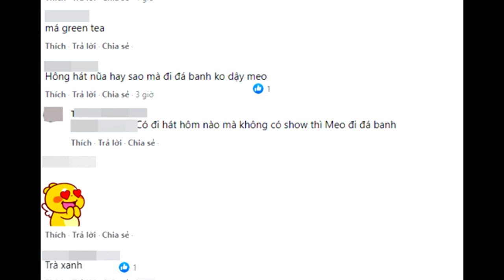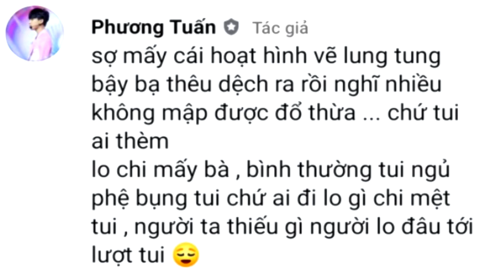JACK Lên Tiếng Đính Chính Chuyện BỊ FAN NỮ SỜ MÓ || Các Đom Đóm Vẫn Thấy Khó Chịu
Sau những chỉ trích trước hành động sờ mó của một fan nữ, Jack lên tiếng giải thích và cho rằng câu chuyện đã bị thêu dệt.
Trước đó, một tài khoản Tiktok đã đăng tải đoạn clip ghi lại cảnh Jack bị chấn thương, di chuyển có phần khó khăn trên sân cỏ. Tuy nhiên, các cư dân mạng lại vô cùng bất ngờ và tỏ ra tức giận trước sự xuất hiện của một cô gái lạ mặt có hành động đụng chạm vào cơ thể khiến anh chàng tỏ rõ thái độ không thích, cố tình đẩy tay ra nhưng vẫn sờ mò vào lưng.